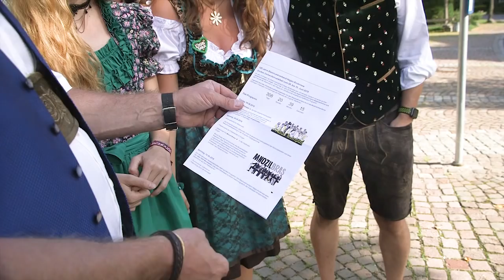Großes Verbandsmusikfest vom 08. bis 10. Juni 2018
125 Jahre Blasmusikverband Hegau-Bodensee